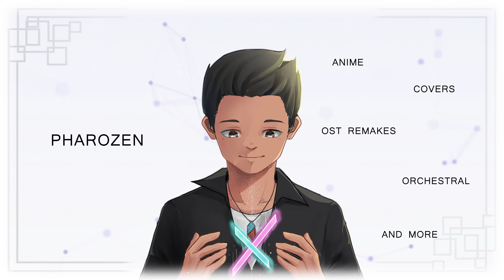Demon Slayer Season 2 - Teaser Trailer Song [EPIC ORCHESTRAL REMAKE]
(づ｡◕‿‿◕｡)づ EXPAND ME!

►Please note
• This is not the official soundtrack, it's a fan made arrangement

🎵Support me🎵

• Download this, and my other covers as HQ WAV files!